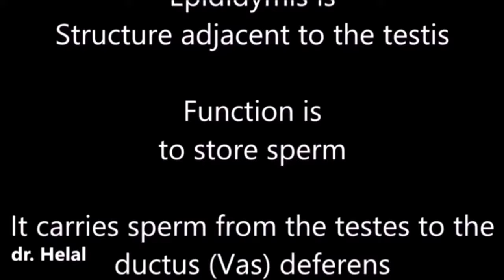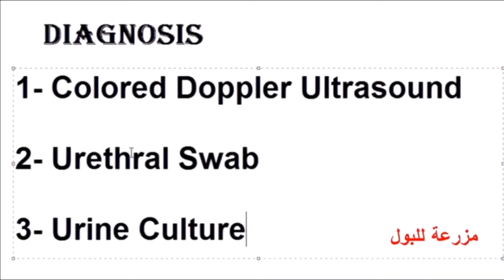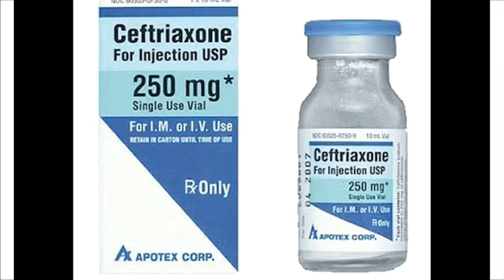ألتهابات البربخ أعراض ألتهاب البربخ وعلاجه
الفيديو يشرح هذه النقاط الرئيسية:
ما هو ألتهاب البربخ؟
ما أسباب التهاب البربخ؟
ما علاج التهاب البربخ؟